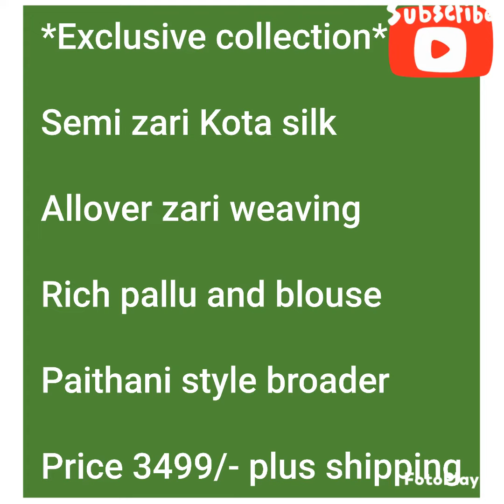Semi zari Kota silk Allover zari weaving Richpallu and blouse Paithani style border 3499+$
*Exclusive collection*

Semi zari Kota silk

Allover zari weaving

Rich pallu and blouse

Paithani style broader

Price 3499/- plus shipping